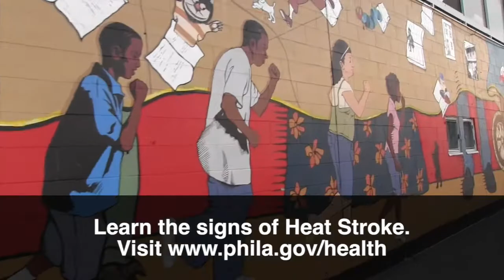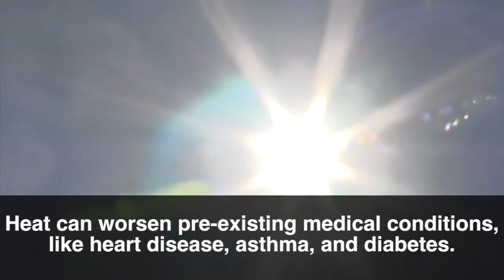Part of the Plan: Excessive Heat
High temperatures can be a health risk during extreme heat:  especially towards young children, seniors, persons who are homeless, and those with pre-existing health conditions.
These concerns are taken into account in our Excessive Heat public safety plan which is written for the city.
Extreme heat may also contribute to severe weather. Thunderstorms with lightning can bring heavy rain, high winds, and power outages.
When the heat becomes a health hazard, the City's Health Commissioner will issues a Heat Health Emergency. This initiates steps to reduce the risk of heat-related illnesses.
There are steps you can take to help keep you, your family, neighbors, and your property safe.